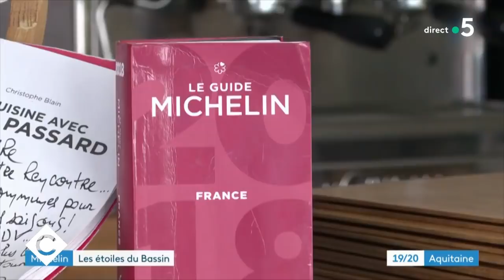Claire Vallée, la cheffe végan étoilée au Guide Michelin - C à Vous - 27/01/2021